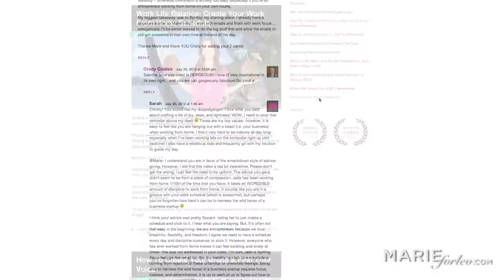How to Raise Prices w/ Ramit Sethi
where the main discussion happens after the episode!

Raising prices in your business can be cringe-inducing, especially when you're afraid it might lead to losing clients. In this video, you'll hear New York Times bestselling author of the book I Will Teach You To Be Rich, Ramit Sethi as he walks you through exactly WHY thinking negative thoughts when considering raising prices is all wrong, and how you can raise prices with class (and more importantly - results).

You'll learn Ramit's secret to raising prices, which is that you need to focus on the VALUE you provide for your clients, not so much on the fact that you want more money. If you frame it in a way where they understand what an amazing deal they are getting for all of the value you are bringing to the table, then your offer will be irresistible to them and hard to refuse.

You'll also get an exact script that you can copy word for word to finally get that raise at work that you deserve. Or you can also use it to reach out to clients to prove your worth and be compensated in return.

And if you're interested in more videos on next-level business growth like this one, check out our YouTube playlist on that exact topic